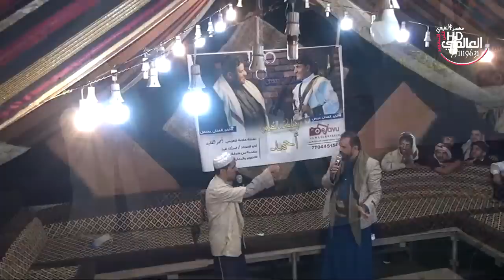🌍مسرحية| الو من معي🤣🤣|محمد قحطان|اخو الاستاذ عبدالله الفقيه يحتفل|العالميHDللتصوير